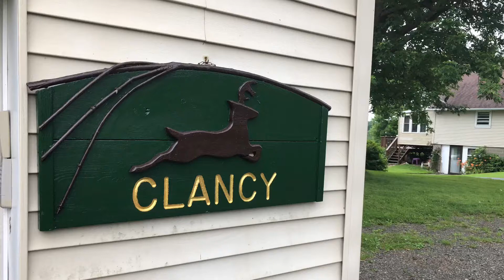Camp Clancy Reboot